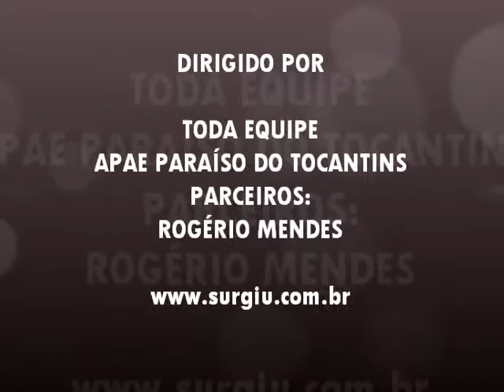APAE FLIT 2011.wmv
APAE Paraíso do Tocantins se apresenta na FLIT